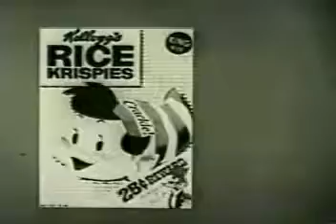Kellogg's Rice Krispies (with Woody Woodpecker - Rice Krispies Treats) Commercial | 1950s/1960s | US